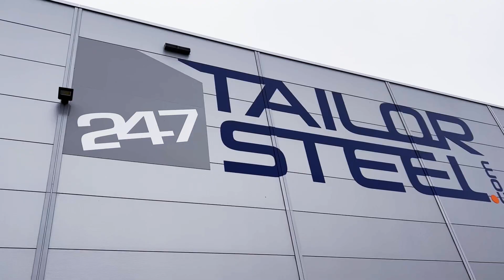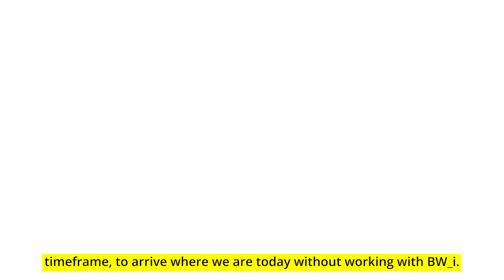Top Investment in Baden-Württemberg 247TailorSteel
247TailorSteel invested 60 million euros in a new production facility in Langenau, which is operating since September 2022. About 250 staff are expected to be employed there over the medium term.

The Dutch manufacturer of cut-to-size metal sheets, tubes and bending parts works with innovative smart technology, which enables real-time offers and on-demand delivery.

Our video features CEO Carl Berlo explaining the key reasons for 247TailorSteel’s choice of location and how the company was supported by Baden-Württemberg International (BW_i) in the settlement process.